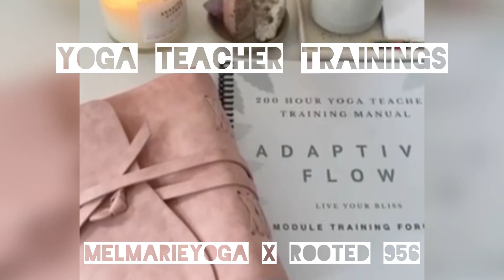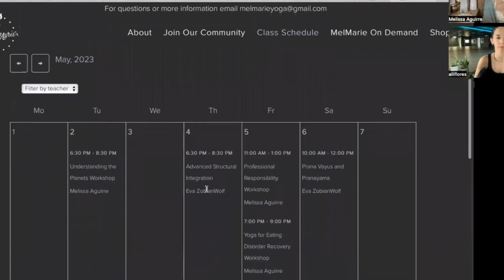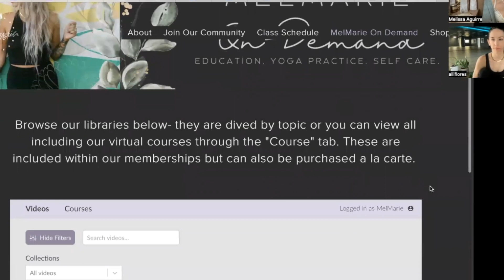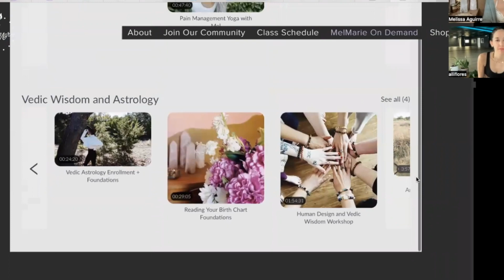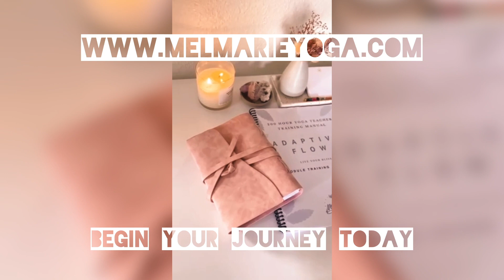Yoga Teacher Training Partnership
We are so excited to partner with Rooted 956 with our Module Livestream + 1:1 Yoga Teacher Training Programs. Meet Allie, the owner of Rooted 956 and get a cozy insight into our collaboration to support the community while getting an inside view of our module training format with MelMarie Yoga.

Learn more about our yoga programs below:
200 Hour Module Yoga Teacher Training

Begin Your Journey Today!